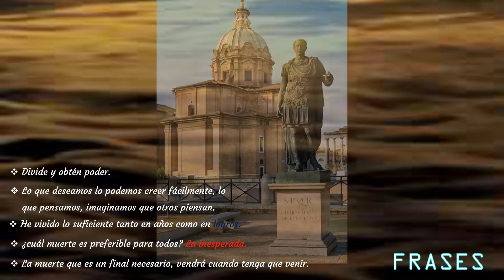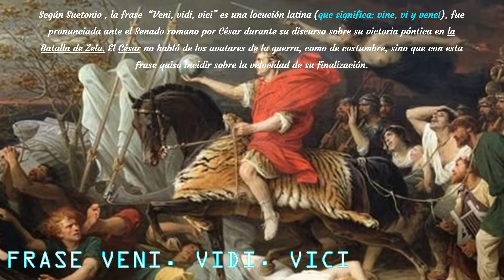JULIO CESAR, EL DICTADOR DE ROMA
En este video conocerás un poco de la vida de uno de los personajes más importantes del Imperio Romano, Julio César fue uno de los políticos y militares más importantes de la antigua Roma. Su ascenso al poder marca la transición entre la república y el imperio Romano, ya que aunque nunca se proclamó emperador, puso las bases del poder casi absoluto del que dispondrían estos.